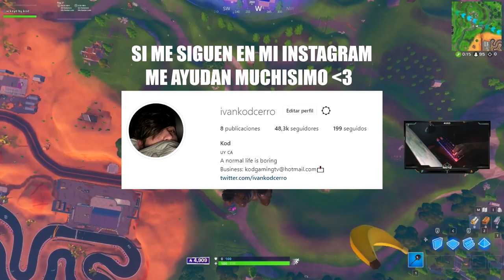Recuperando mi nivel para los proximos torneos..